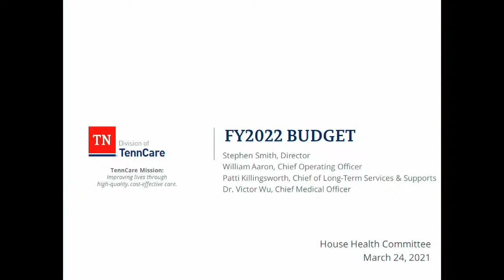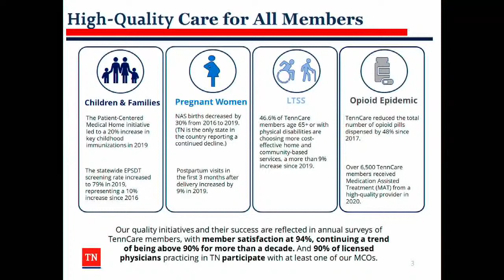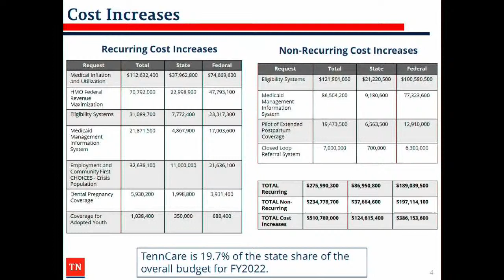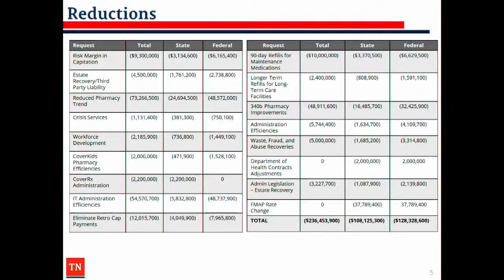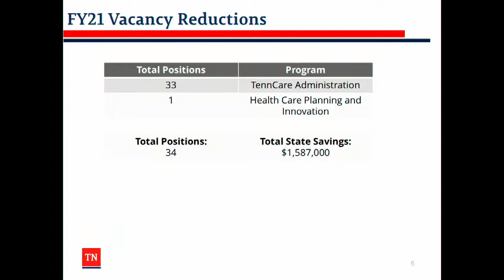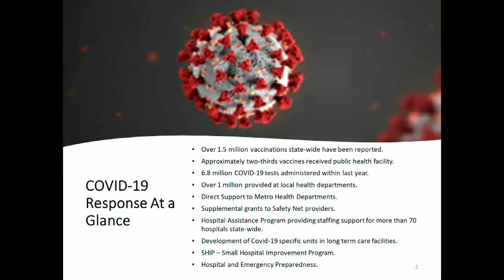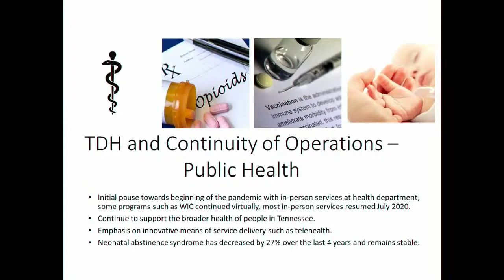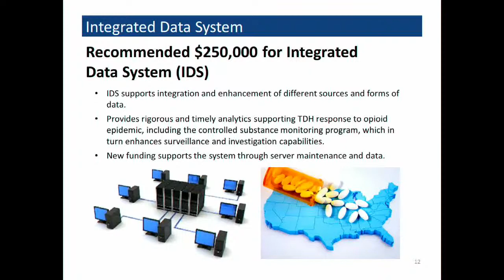House Health Committee- March 24, 2021